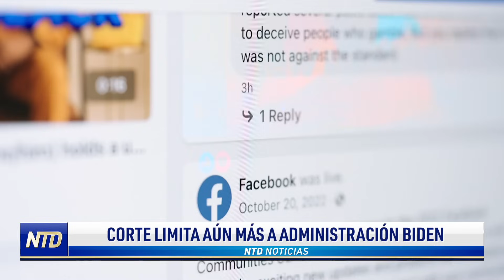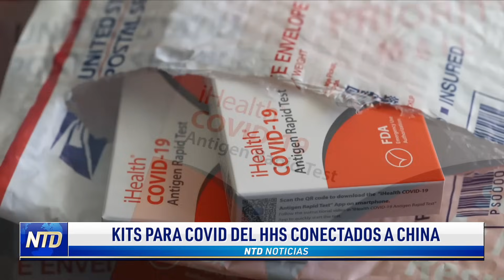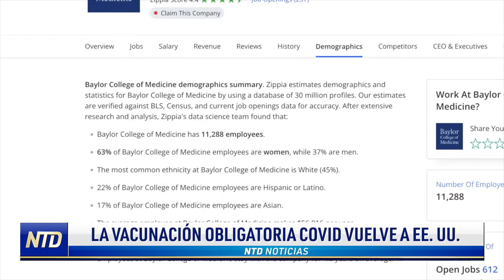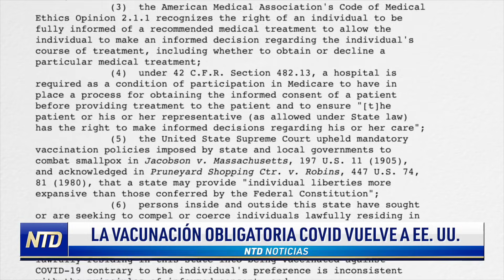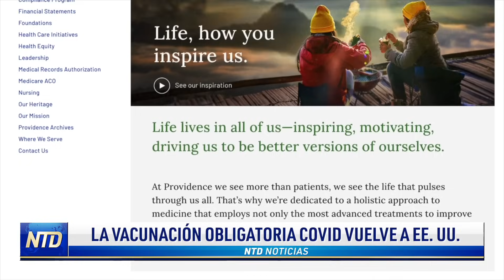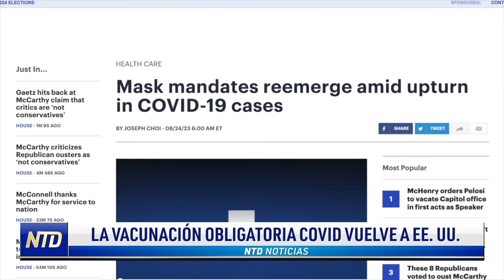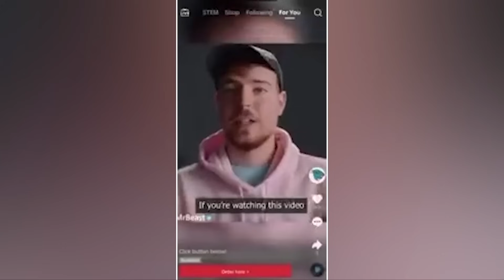Momentos Tensos: Juez Engoron Increpa Defensa de Trump en Juicio Civil | NTD NOTICIAS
NTD Noticias en español hoy

00:00 Titulares
00:23 Juez Arthur Engoron interrumpe repetidamente a defensa de Trump mientras interrogaba a testigo
01:51 Afloran candidaturas para presidente de la Cámara mientras se acerca un cierre del gobierno
04:25 ¿Quiénes son los principales candidatos para reemplazar a McCarty como presidente?
06:46 Blinken y una comitiva de alto nivel visitan México por asuntos fronterizos
07:37 Más estadounidenses entran en el plan de condonación de préstamos de la administración Biden
08:59 Limitan aún más las comunicaciones de la administración Biden con empresas de redes sociales
09:53 Millones de kits de prueba para COVID chinos llegan a los hogares de EE.UU.
10:52 Crece la preocupación por intrusos chinos en bases secretas estadounidenses
12:40 Texas en alerta por institución que despierta fantasmas de otra vacunación obligatoria
19:28 Mister Beast alerta sobre las deepfakes de inteligencia artificial

NTD es una red de televisión global con sede en Nueva York, fundada en 2001 por chino-estadounidenses que huyeron del comunismo. Entendieron que los medios independientes son cruciales para una sociedad libre. Así que crearon NTD para llevar al mundo información sin censura y veraz, sin importar el costo.

Permanecemos libres de toda influencia externa, ya sea política, financiera o de intereses especiales, y cubrimos historias que otros no cubren. Nuestros programas encarnan valores universales y celebran lo mejor de la cultura y las tradiciones de la humanidad.

Para aquellos que buscan noticias verdaderas en español que sean imparciales y confiables, NTD es la elección perfecta. Ofrecemos una amplia gama de informes y análisis que van desde política y economía hasta cultura y estilo de vida. Mantente al día con lo que realmente importa en el mundo, con noticias en español que te ofrecen una perspectiva sin censura y completa de los eventos globales. Escoja NTD en español para recibir información verdadera y sin influencias externas en su idioma preferido.